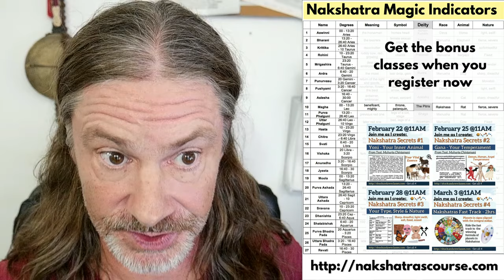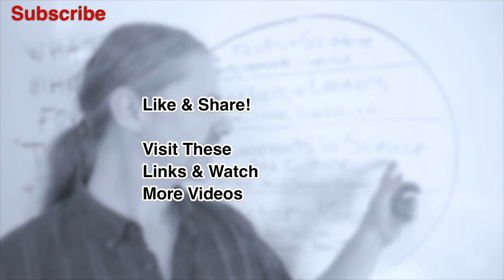Full Moon in Leo Magha Nakshatra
to get the Shock and Awe Nakshatra Classes on the Yoni, the Gana, the Nakshatra Type, and the Planets in the Nakshatra Class.

The Full moon in Leo is in contrast to the Sun in Aquarius and harmonizes the energy of Aquarius with the feeling of Leo. So we are not just focusing on our collective duties (Aquarius) but we are looking to find our personal place in it.